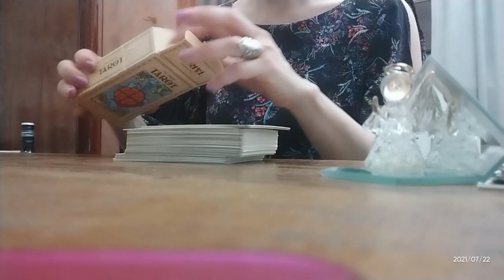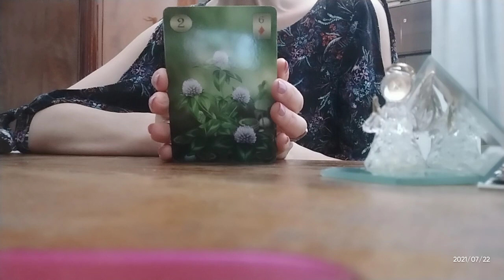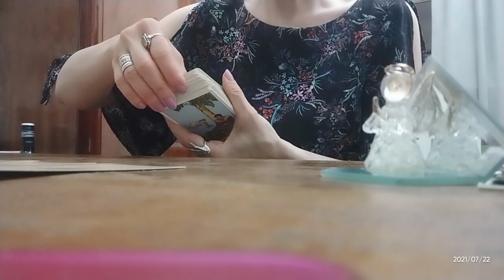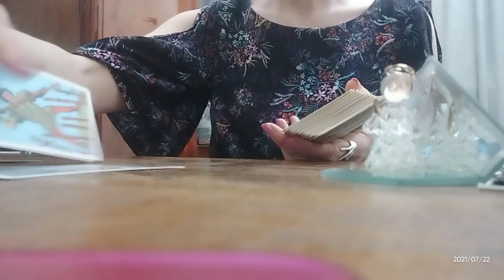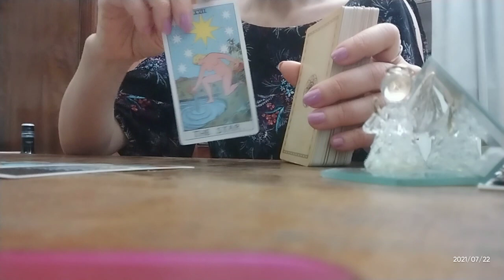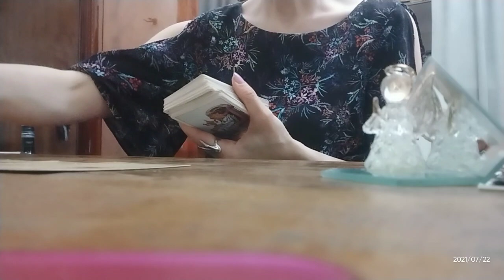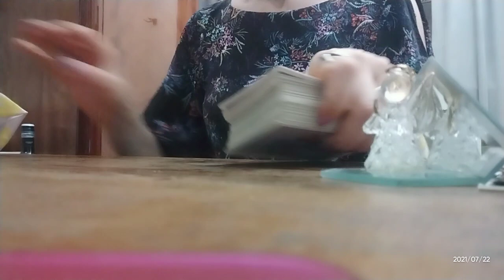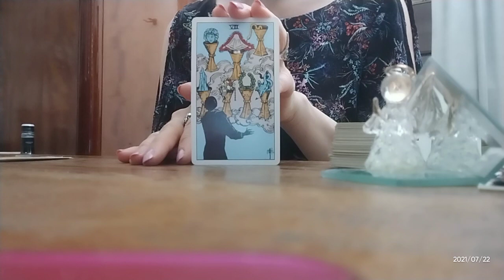.დღის პროგნოზი! რა მთავრდება და რა იწყება?! + იღბლიანი არკანები 😚🃏🃏🃏✨✨